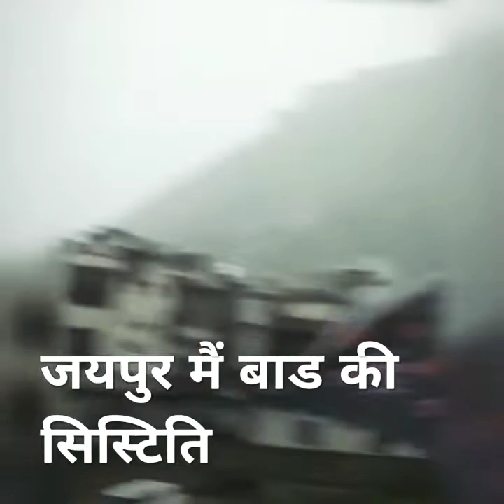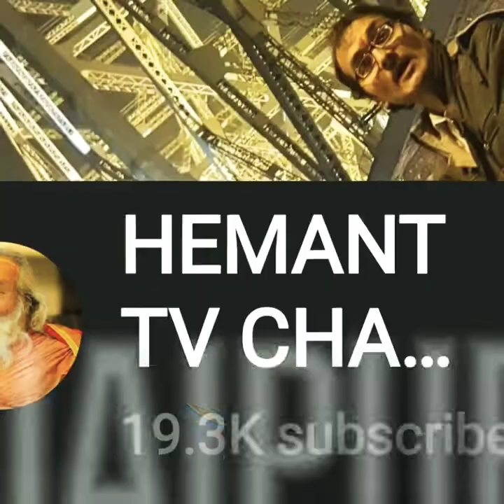जयपुर में रीकोड तोड बारिश🎊 के दौरान जान माल को हानी गाड़ी माकानो ओर उसके बाद के भयंकर हालात जरूर द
जयपुर में रीकोड तोड बारिश🎊 के दौरान जान माल को हानी गाड़ी माकानो  ओर उसके बाद के भयंकर हालात
जरूर देखें🎊🎊आप  channel को SUBSCRIBERS जरूर करे  धन्यवाद🌹🎊🌹 HEMANT TOSHWAR 🎊HEMANT TV CHANNEL